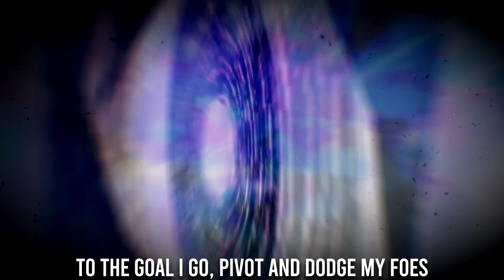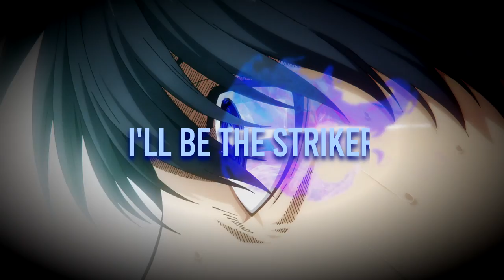BLUE LOCK RAP | "My choice" | Kingmenace ft. Tastelessmage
Also follow: @TastelessMageOfficial for those amazing ass vocals!!!

Mixed by: @TastelessMageOfficial

Thumbnail: @TastelessMageOfficial

Prod by: @anyvibe